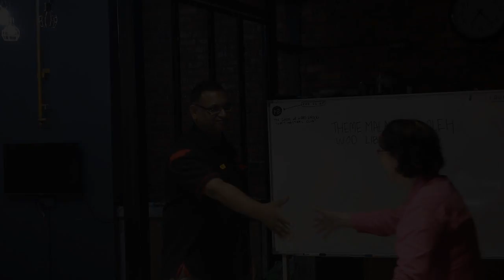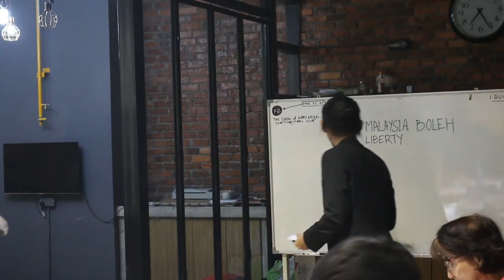SOHK TM President & TME Opening Address 010817